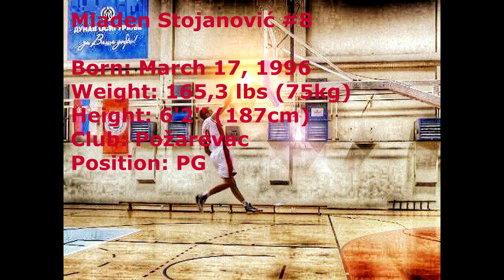Mladen Stojanovic highlights 2013/2014